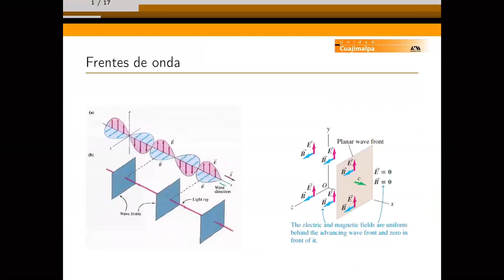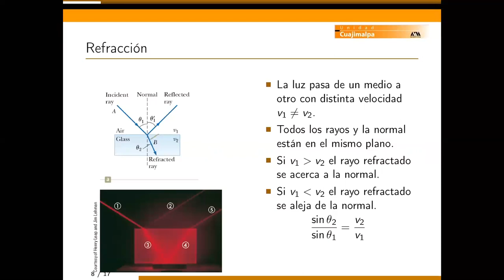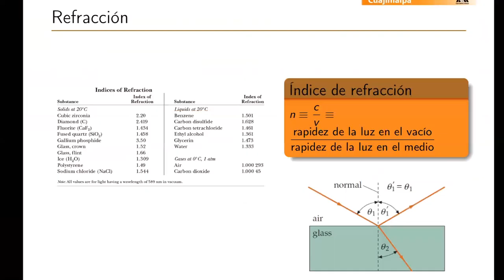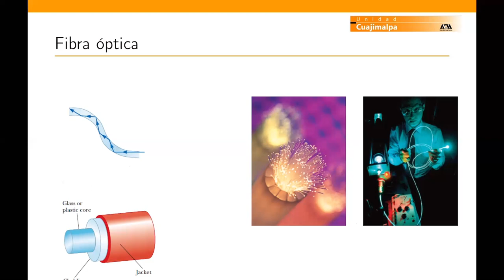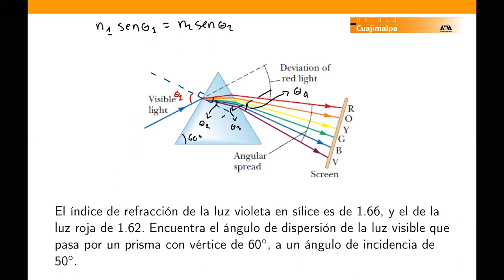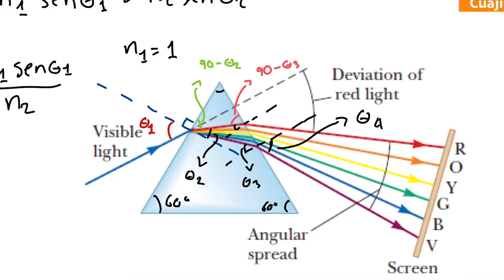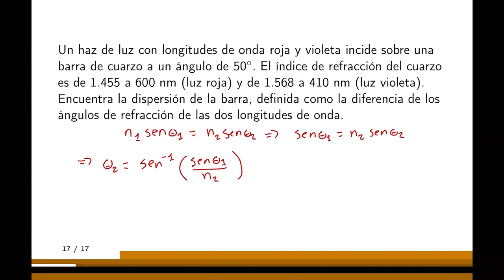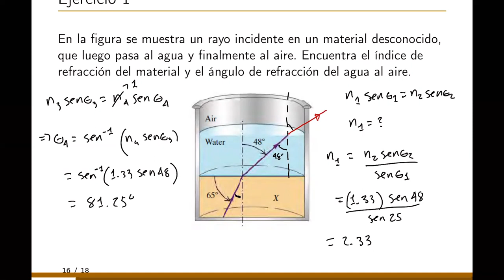Óptica clase 3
Reflexión y refracción de la luz